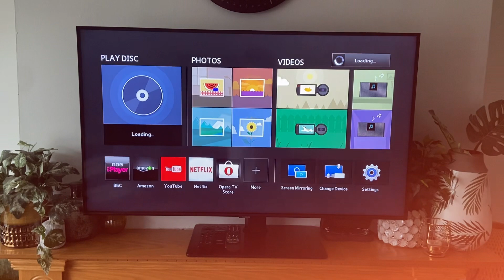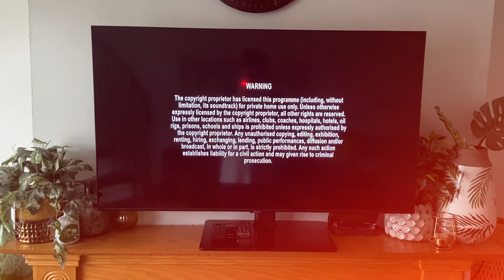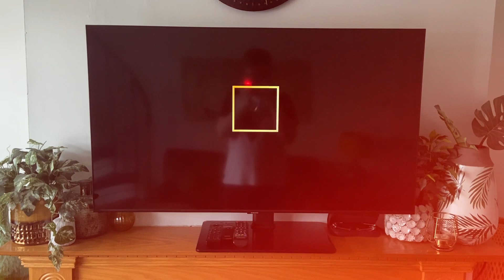Opening To Whitney Houston: I Wanna Dance With Somebody 2023 UK DVD